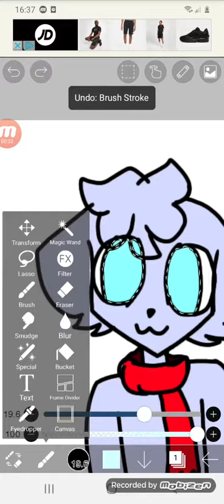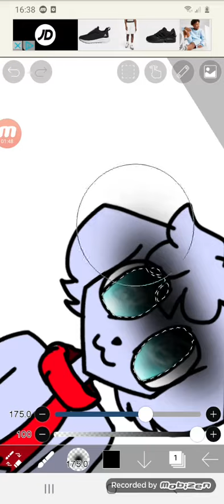shading the eyes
ugh the music ie still playing bruh